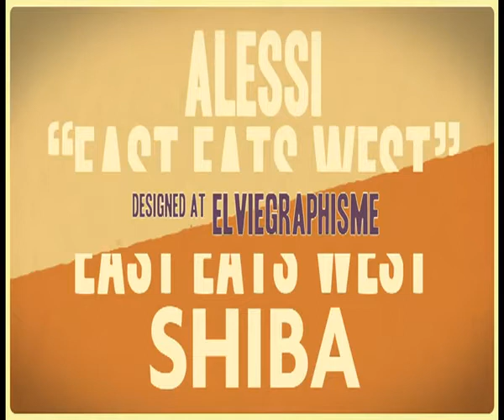Alessi Introducing Shiba.avi